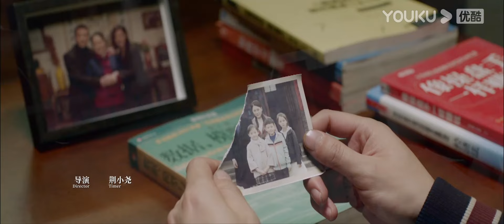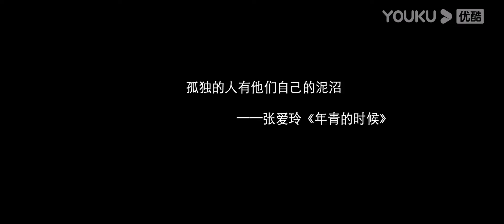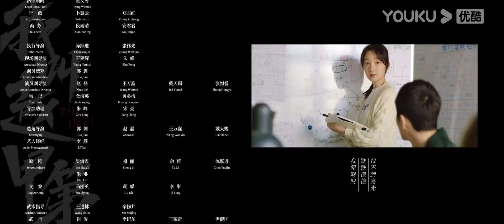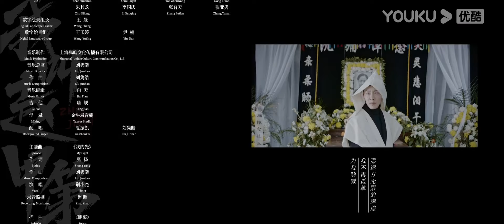MULTISUB 【FULL】我叫赵甲第 Zhao Jiadi EP08 | 贺鹏/杨杏/姚卓君/徐棵二/王姿允/ 马翼/张灵彦/周羽 | 励志都市片 | 优酷华语剧场